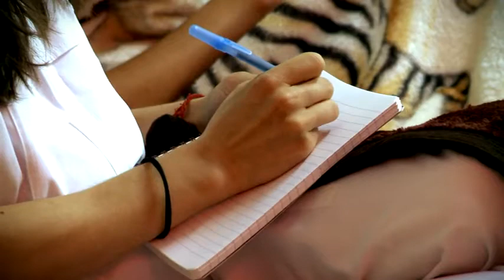Grolsch Cristi Lupsa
Grolsch Xperience Hotel